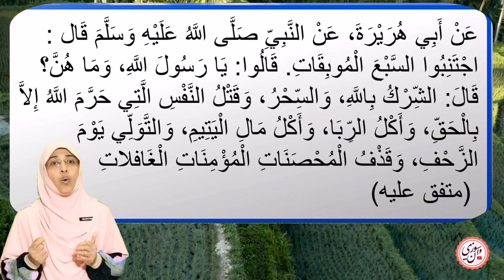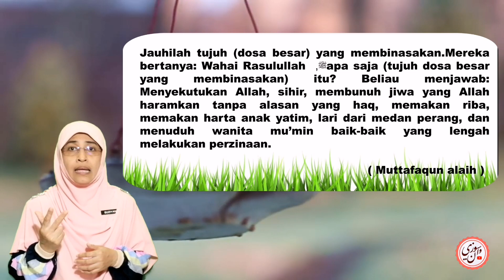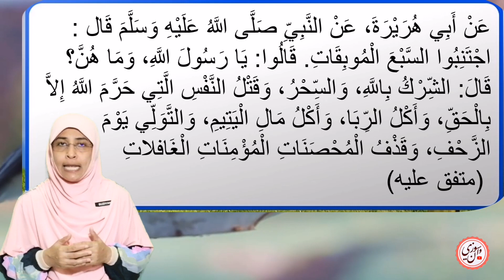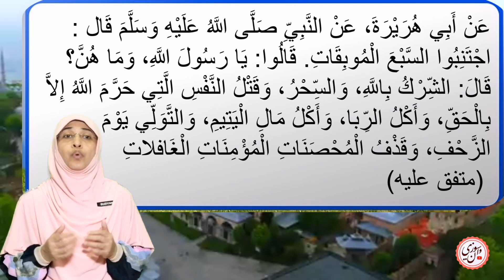HINDARI DOSA-DOSA BESAR (BACAAN HADIS) | PENDIDIKAN ISLAM | TINGKATAN 4 | BIDANG HADIS | PELAJARAN 8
Perkongsian video ini adalah untuk memahirkan pelajar menyebut hadis pertama ting 4 sebagai persediaan untuk soalan C (20 markah) kertas 2  SPM 2021
Penyampai :
 Ustazah Suziyani Binti Che Wan
SMK Bandar Baru Sungai Buloh, Selangor

Berikut adalah bacaan ayat2 hafazan dari tingkatan 1-5. Sesuai digunakan untuk PdPc
Pendidikan Islam. Semoga bermanfaat.

*HIMPUNAN BACAAN HADIS TING 4&5*

Semoga bermanfaat..Boleh share to share kepada para asatizah dan anak2 pelajar seluruh Malaysia. 🥰

'MEMBINA GENERASI RABBANI'
Kompilasi 200 video Pendidikan Islam oleh Guru2 P. Islam AYU (AKADEMI YOUTUBER)
Sila klik:

SEBARKAN KEBAIKAN
KONGSI KEBERKATAN